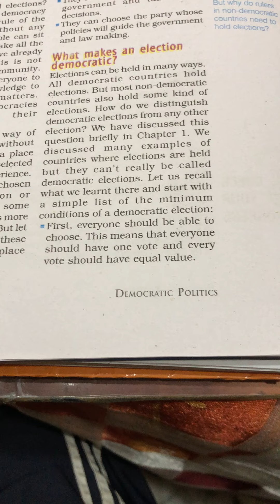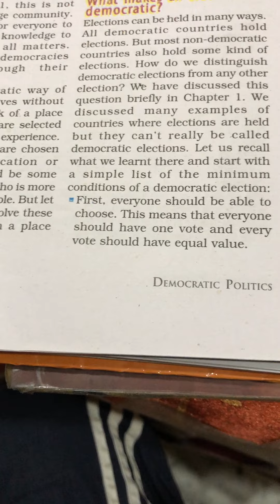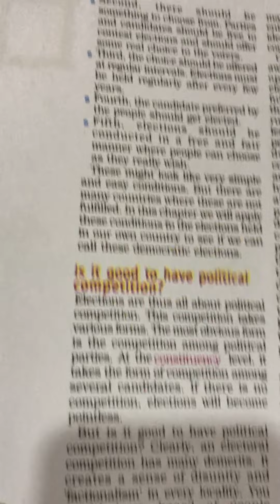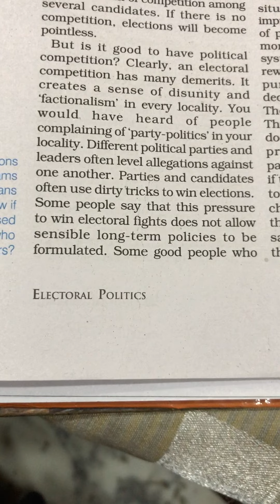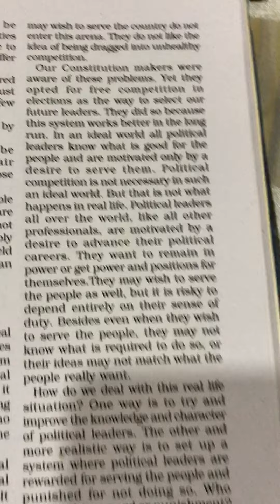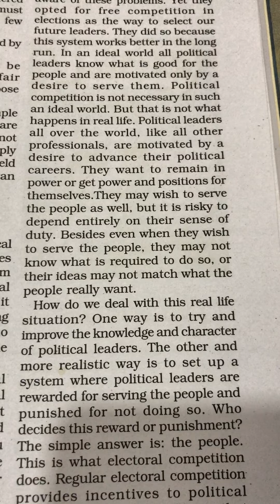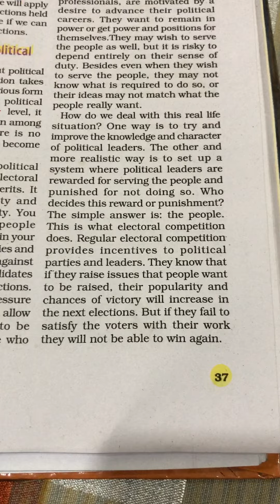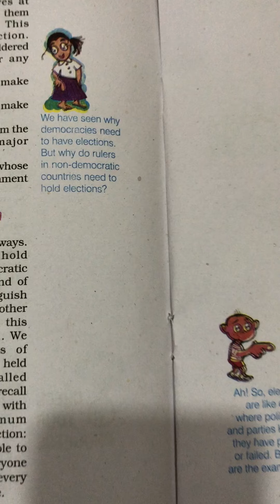12 December 2020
Class9 pgs36  and 37
Civics
Explanation ch 3
Electoral Politics